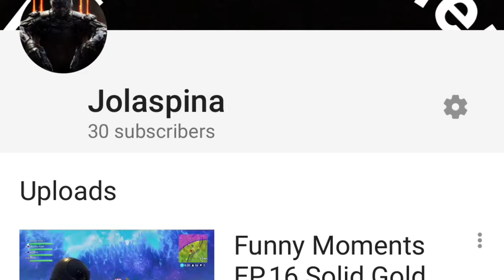C’mon Guys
People don’t understand how happy I get when I gain a subscriber. I read all comments as well. I will be posting more videos soon:) Outro